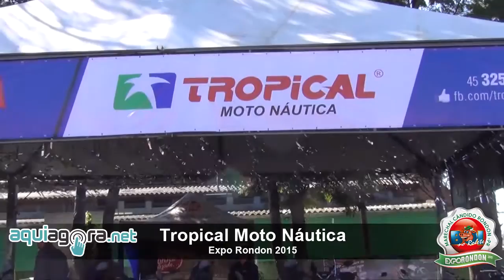Ofertas especiais de uma concessionária destaque nacional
Concessionária Yamaha de destaque no Brasil, em Marechal Cândido Rondon tem, é a Tropical Yamaha Moto Náutica. Josué Maioli fala com orgulho do reconhecimento da Tropical Yamaha Moto Náutica como uma das melhores do país e da oportunidade de conhecer e fazer parte de uma expedição no Japão que incluiu a visita à fábrica japonesa e contatado com os projetos futuros da marca Yamaha.